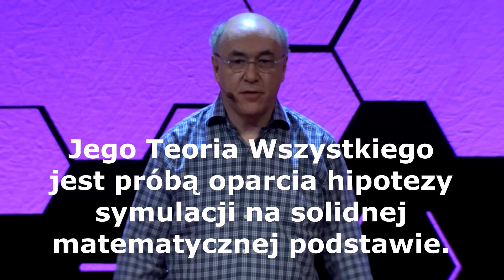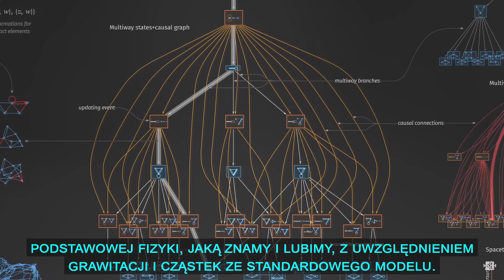Fizyka w letargu od 50-ciu lat👨‍🎓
Kryzys w fizyce trwa od 50 lat, a naukowcy wciąż stosują nieskuteczne metody. Problemy, takie jak ciemna materia czy kwantyzacja grawitacji, pozostają nierozwiązane. Brak postępu w badaniach, systemowe błędy w organizacji nauki, wszystko to prowadzi do pseudonauki i braku odpowiedzialności.

Alternatywna nauka, pseudo nauka, świadomość, dowody empiryczne, dowody naukowe, fizyka, astrofizyka, fizyka teoretyczna, czarne dziury, mechanika kwantowa i rzeczywistość, natura rzeczywistości, andrzej dragan, komputer kwantowy, czas, przestrzeń, grawitacja.